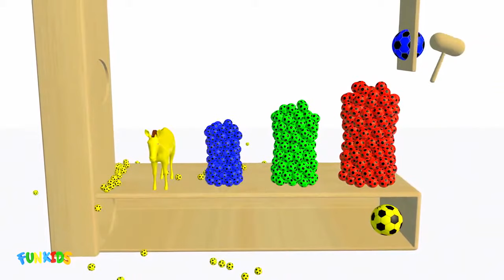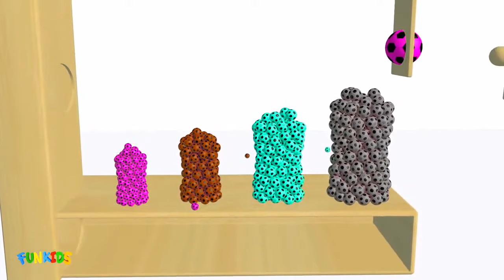تعلم الألوان مع زجاجات وكرات كرة القدم للأطفال الألوان الحيوانات التعليمية الرسوم المتحركة للأطفال ا